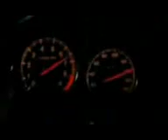Fast and Furious Tokyo Drift Music Video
This video was sent to me from my m8 and i thought I might as well put it on.